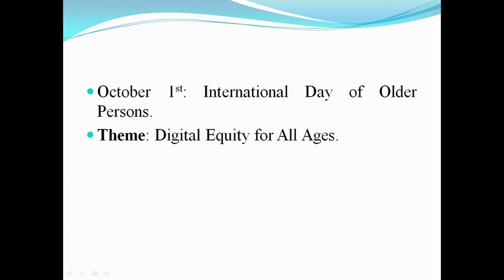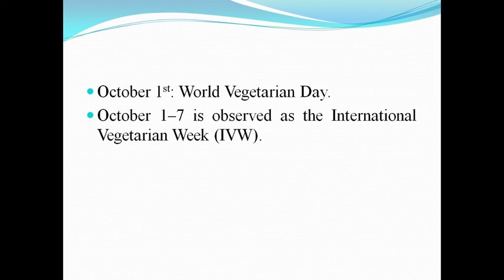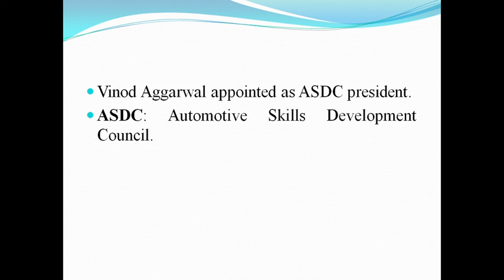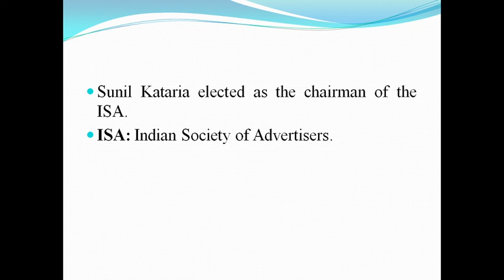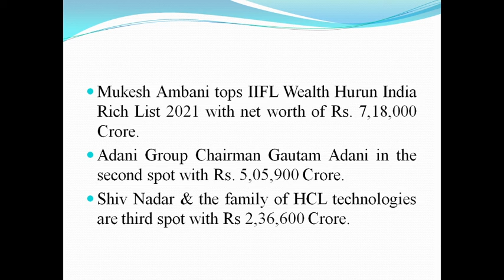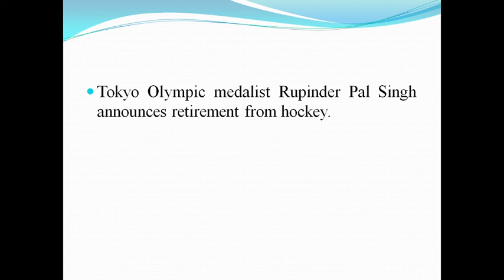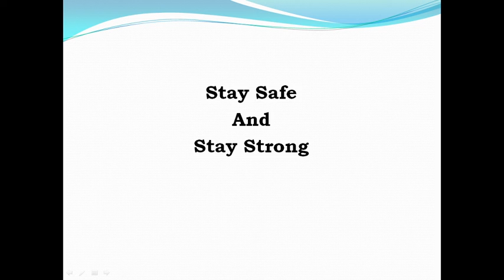Daily Current Affairs, Oct 1st, 2021.